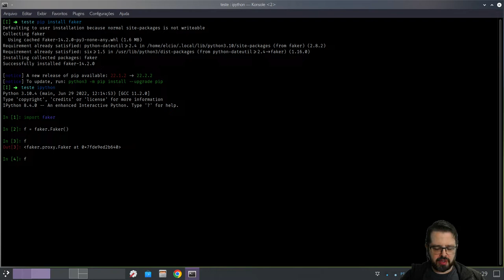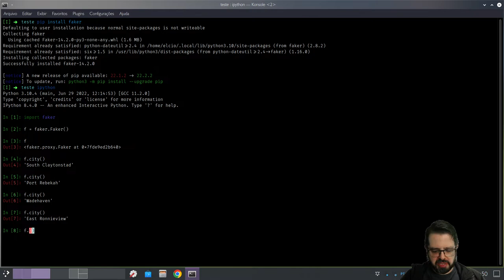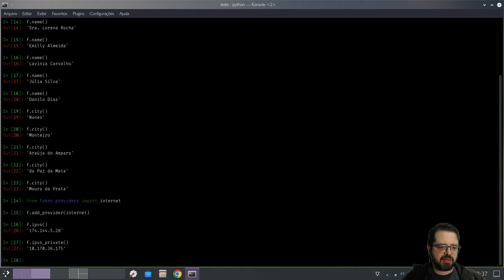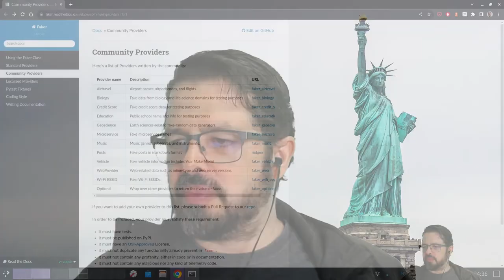Geração de dados falsos de teste com Python: módulo faker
O módulo faker é muito útil para gerar dados de teste.